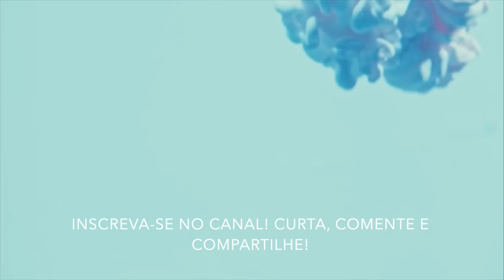Você É Um Imã De Bons Acontecimentos 🧲 Meditação Para Dormir 😴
Nesta meditação guiada para dormir e relaxar, uso técnicas de meditação e relaxamento que vão te ajudar a se sentir um imã de positividade, vibrando boas energias e atraindo bons acontecimentos.

Muito obrigada pela sua presença! Eu amo você! 💜

🙏🏼 Canal Meditando por Juliana Tamietti
Esse é um espaço para você cuidar de si mesmo e se encontrar, fazer meditações, ouvir contos budistas, histórias para dormir profundamente e aprender mantras e afirmações positivas para alcançar seus sonhos e objetivos.